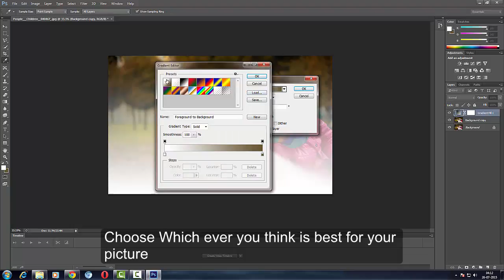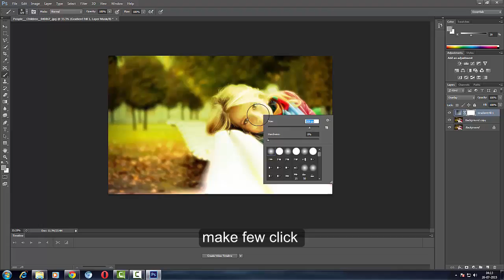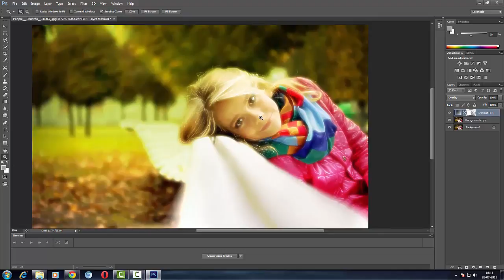How to Create Vintage Effect in Photoshop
Try to follow all the instruction if u r new to Photoshop so that you could make it well.